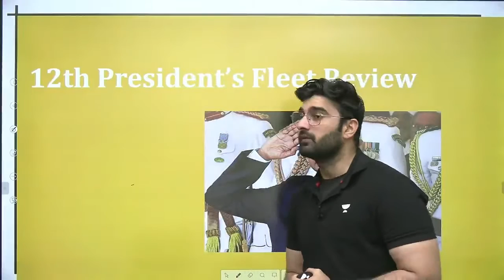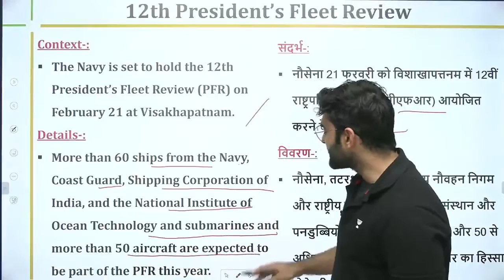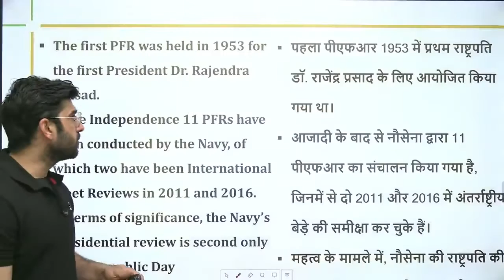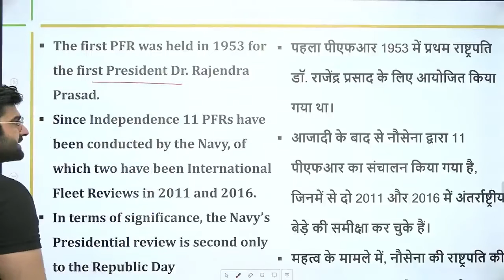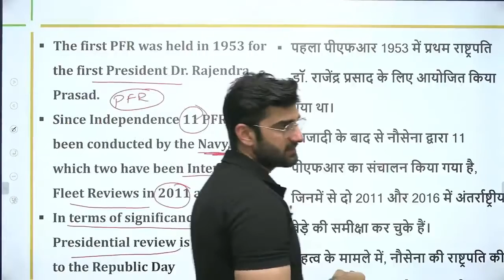12th President’s Fleet Review | Current Affairs for UPSC CSE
In this session, Sumit Rathi will be taking a session on the 12th President’s Fleet Review. Current Affairs for UPSC CSE/IAS 2022/23.

08:00 AM: Current Affairs by Sumit Rathi Sir

Unacademy Learner App Benefits:

1. Learn from your favorite Educator
2. Dedicated DOUBT sessions
3. One Subscription, Unlimited Access
4. Real-time interaction with Educators
5. You can ask doubts in live class
6. Limited students
7. Download the videos & watch offline

Get the UPSC-CSE GS Iconic Advantage:
1. Personal Coach
2. Study Planner & Bi-weekly Reviews
3. Dedicated Doubt Clearing Space
4. Personalized Test Analysis
5. Study Booster Sessions
6. Preparatory Study Material
7. All the Unacademy Subscription Benefits